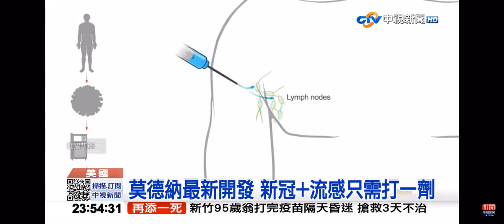2021-06-21中視2300夜間新聞-新冠疫苗一戰成名 莫德納股價暴漲十倍